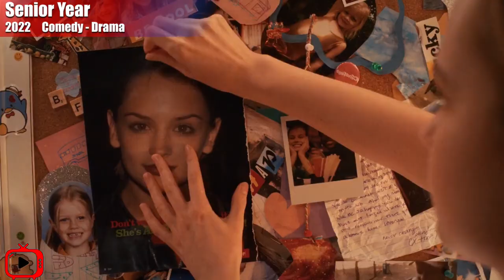Movie Recap: She tries to win The Prom Queen after sleeping for 20 Years! Senior Year Movie Recap